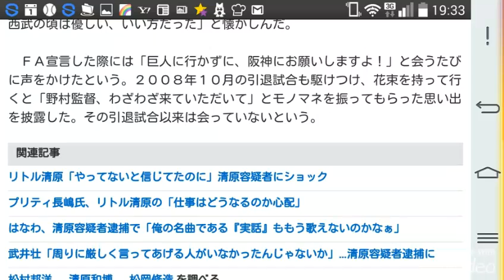引退試合にも駆けつけた松村邦洋、清原容疑者逮捕に「悔しくてしょうがない」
生田神社の節分節豆まき神事に参加した松村邦洋

　タレントの松村邦洋（４８）が３日、神戸市の生田神社で行われた「節分祭豆まき神事」に参加した。インターネットで清原和博容疑者（４８）の逮捕を知ったという松村は「僕の中では清原さんがＰＬ学園で４番を打って『自分と年が一緒の人で、こんなにすごい人がいるんだ』っていうあこがれがあった。『誰世代なの？』って聞かれると『清原、桑田世代』って言っちゃう。『松岡修造世代』でも、『さまぁ～ず世代』でもない。それぐらい僕らの年代の代表なので、悔しくてしょうがないですね。昭和４２年生まれのトップなんでね」と残念がった。

　清原容疑者がプロ１年目から活躍していた時に、松村は留年していたため、高校３年生だった。「向こうが２０００万円（プロ２年目の年俸）ぐらいもらっている時に月の小遣いが４０００円でうらやましいなと思っていた。３０００円だったので『上げてくれ』って親にストライキをしていて情けなかったですね」と振り返った。

　松村が出演していた人気番組「進め！　電波少年」でホームランに名前を付ける企画があり、西武時代の清原容疑者が「１０号ホームランは『８時だョ全員１０号！』にするよとか言っていただいた。ロケやスタジオにも来ていただいて、西武の頃は優しい、いい方だった」と懐かしんだ。

　ＦＡ宣言した際には「巨人に行かずに、阪神にお願いしますよ！」と会うたびに声をかけたという。２００８年１０月の引退試合も駆けつけ、花束を持って行くと「野村監督、わざわざ来ていただいて」とモノマネを振ってもらった思い出を披露した。その引退試合以来は会っていないという。